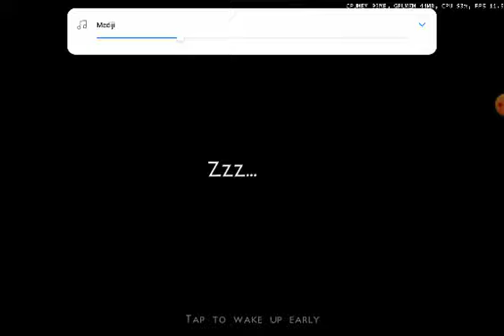survival craft 2 #3 farmen kommt gut an das ende